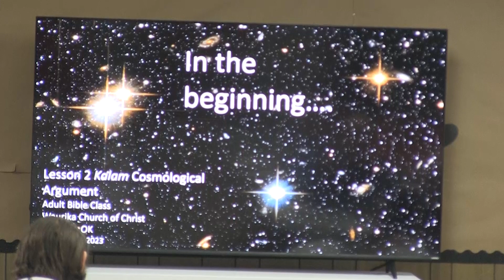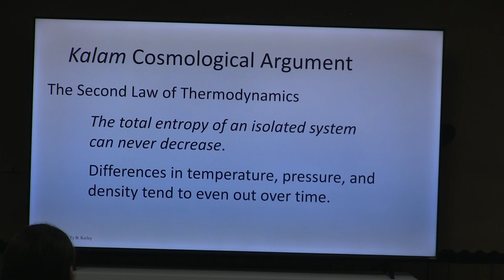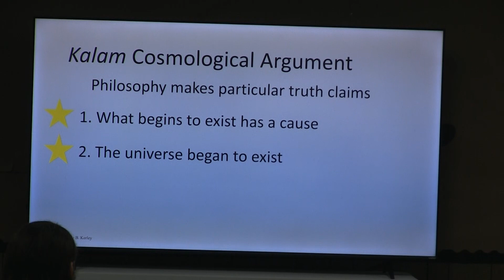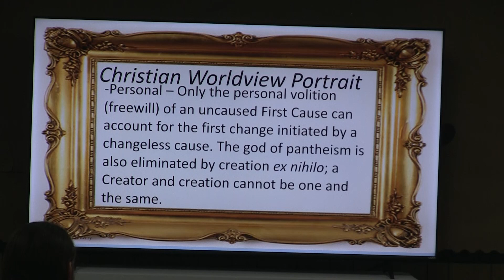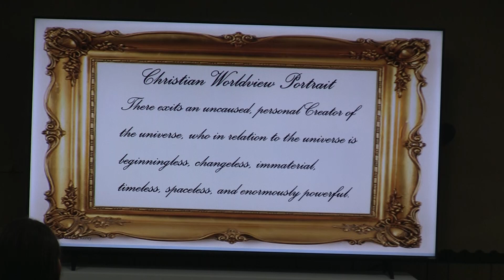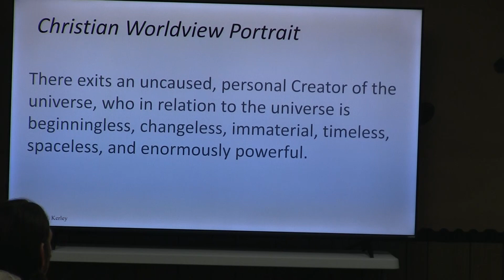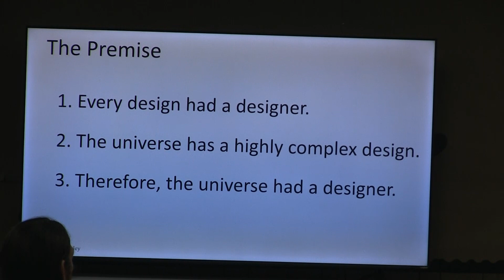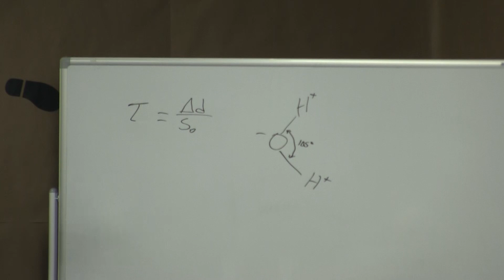Lesson 2 (Part 2) - The Kalam Cosmological Argument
The Kalam Cosmological Argument is presented in two class periods. This is part 2.

Speaker: Ty Kerley    Date: 5/21/23